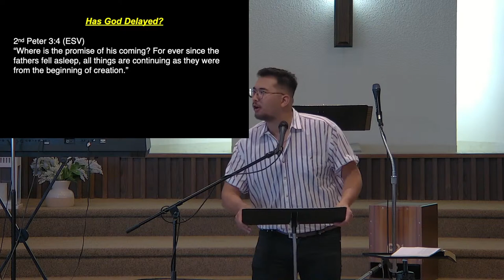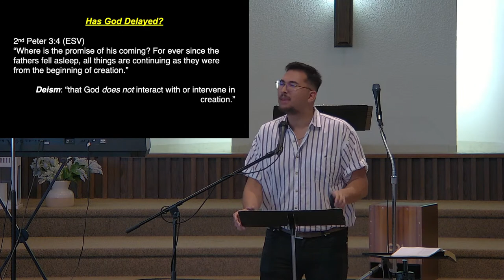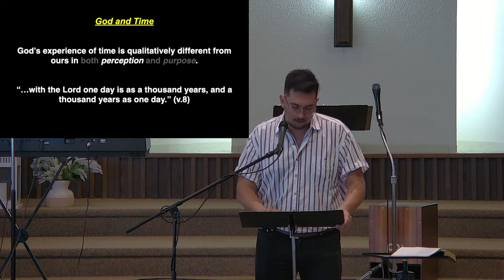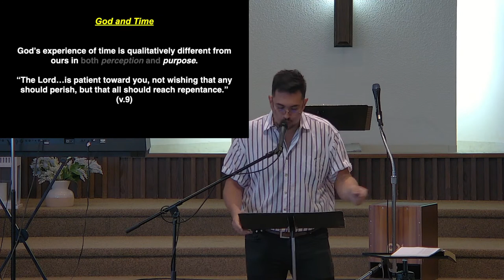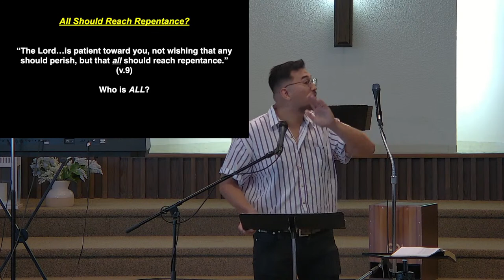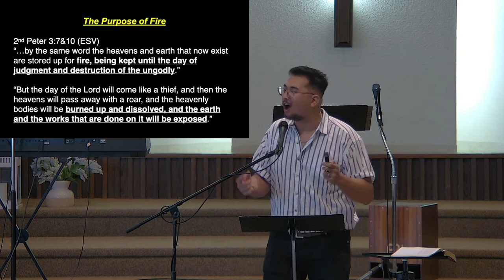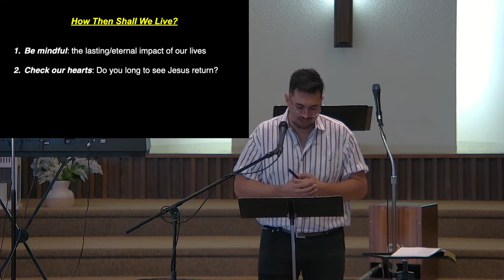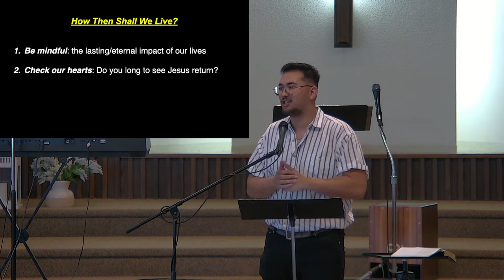August 27, 2023 - Waiting for a Righteous Kingdom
Title: Waiting for a Righteous Kingdom

Text: 2 Peter 3 (ESV)
Date: August 27, 2023
Speaker: Pastor Samuel Aragones

Great Things
CCLI #7111321 | Phil Wickham | Jonas Myrin

CCLI #7190270 | Brooke Ligertwood | Scott Ligertwood | Phil Wickham

CCLI #4662491 | Brenton Brown | Paul Baloche

CCLI #7035188 | Eddie Hoagland | Jonathan Smith

Everlasting God
CCLI #4556538 | Brenton Brown | Ken Riley